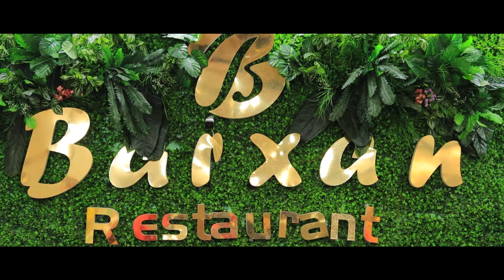Акби сумка той Рахат